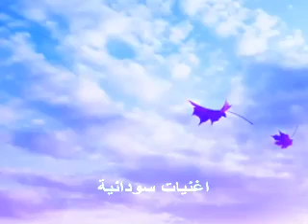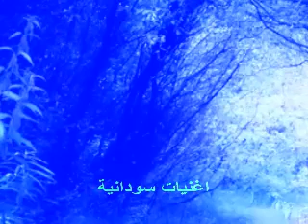عثمان حسين عشرة الايام